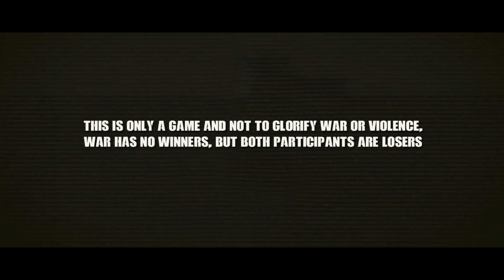အရေးတော်ပုံ 3 - Burmese Camp Attack by KNU-PDF in Karen Land - Arma III Cinematic Gameplay